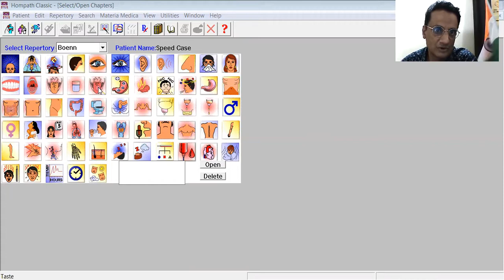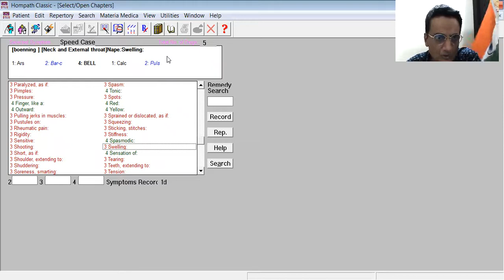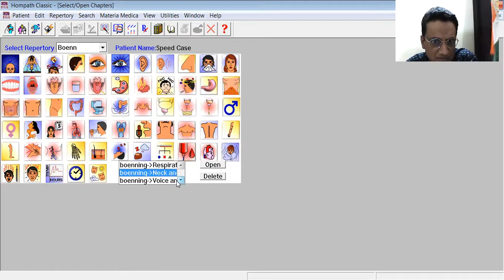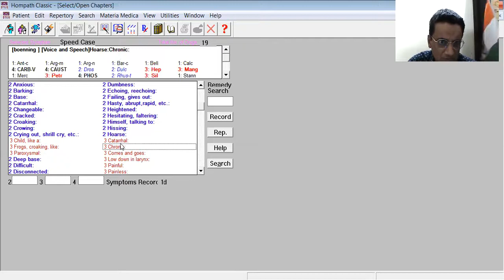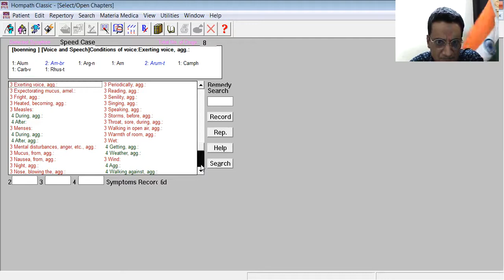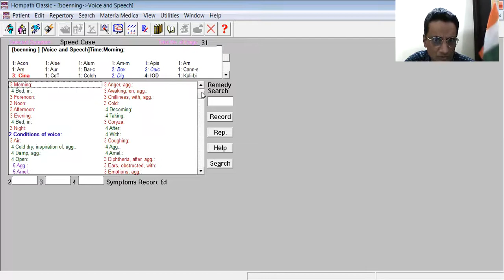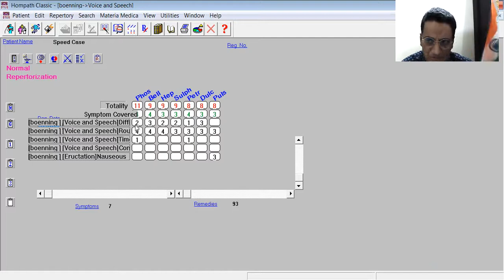Dr. Vangani Prac BTPB Reper 7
Prac BTPB Reper 7